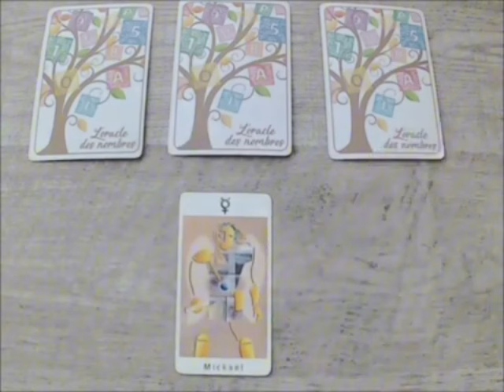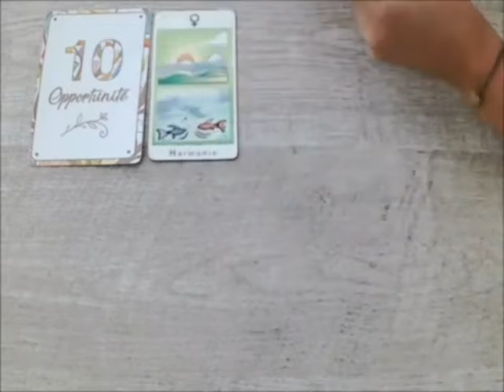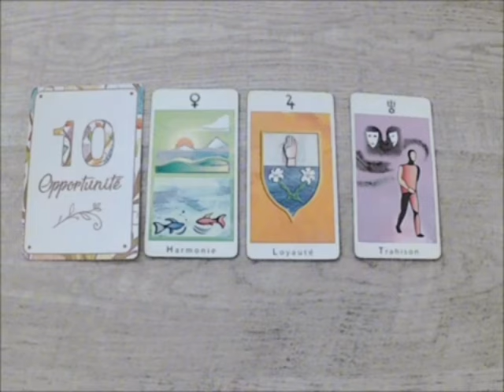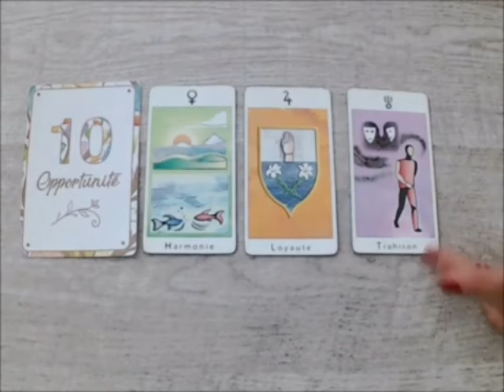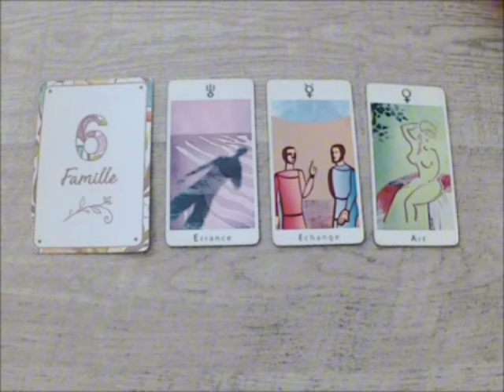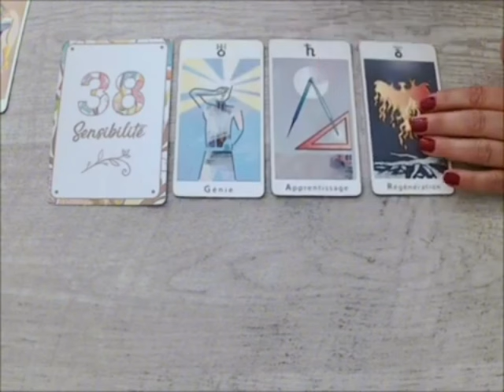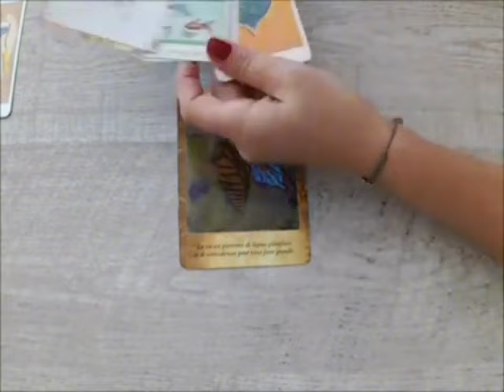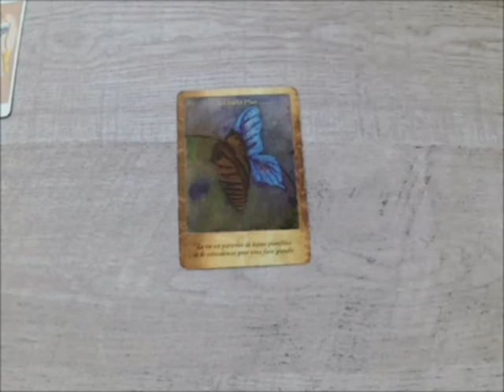VERSEAU 🚀URGENT‼️Votre envol grâce à une rencontre providentielle‼️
Poissons, Bélier, Cancer, Capricorne, Gémeaux, Lion, Balance, Verseau, Sagittaire, Scorpion, Taureau, Vierge, Scorpion, Horoscope,Juin2024,amour

Verseau Juin 2024 Lecture du Tarot de l’Amour
Lecture du Tarot de l’amour
Verseau 2024
Verseau aujourd’hui